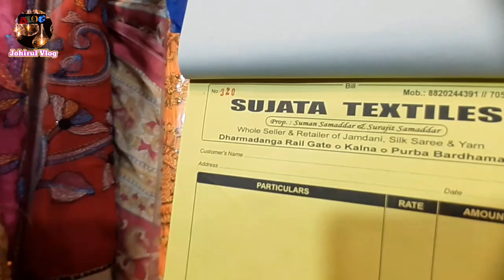Mangla Haat Market In Kolkata 2023 II Mangla Haat Saree Wholesale Market in Howrah II মঙ্গলা হাট II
Hello Friend My name is Johirul aap ka Dost

Howrah Mangla Chipest Haat 2023 | Howrah wholesale market Kolkata | Mangla Haat Saree Market |

লাভজনক ব্যবসার ধারণা/Jeans Manufacturer In Kolkata/jeans pant wholesale market/ ABM Haat Metiabruz

মঙ্গলা হাট থেকে কিনুন অবিশ্বাস্য জলের দামে শাড়ি || Howrah Mangla Haat Saree Market 2023 ||

New business idea | Plastic carry bag wholesale market Kolkata | plastic carry bag factory Kolkata |

Kolkata shoe market 2023 || Esplanade Metro Gali | Branded Shoe cheap price

●Location
Mangala hut,Howrah Railway Station, Howrah, Kolkata 711101
Saree Mahal Mangla Haat। Howrah Mangla Haat 2023। Mangla Haat Saree Market।

Saree Mahal Mangla Haat
mangla haat recent video
howrah mangla haat collection
mangla haat video
howrah mangla haat video
mangla haat 2023
mangla haat.
kolkata mangla haat
mangla haat 2023